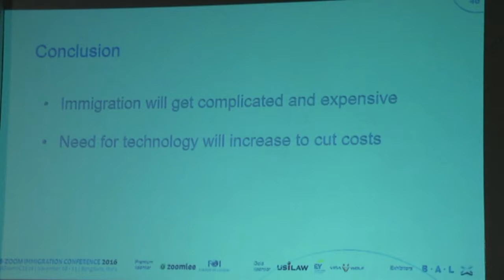Welcome Speech (Part 2) | Presented by Umesh Vaidyamath | INSZoom